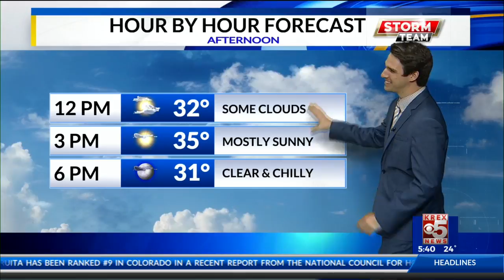Peanut Butter Banter